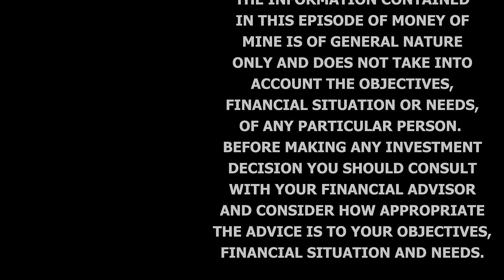We Give the Mic to an AVZ Shareholder and Kingsley Jones at IMARC Day 1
As we navigate IMARC (and all the associated BD for the week) we roped a previous guest, Kingsley Jones, onto the podcast to discuss Lynas' product transit, what it means for rare earth aspirants, and the Azure Minerals dilemma.

We are also joined by Ben Nolan who has been sitting in limbo with other AVZ shareholders for the best part of two years. Ben relays the journey as a shareholder and has some insights for investors as a result of his experience.

McMahon Mining Title Services (MMTS) – Australia-wide tenement service experts

Futureproof Consulting – Sustainability consultants providing ESG solutions for businesses of all sizes

CHAPTERS

0:00 Introduction
5:22 What we think of IMARC so far
8:00 AVZ Shareholder, Ben Nolan, Joins Us to discuss the Journey
29:53 Kingsley Jones on Lynas, Rare Earths and Azure Minerals